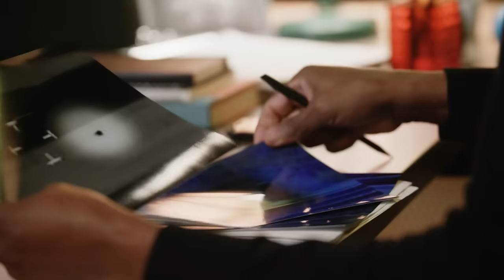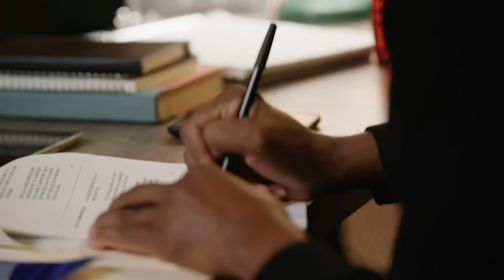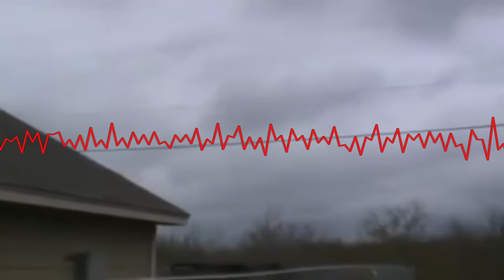The Proof Is Out There: Super Secret Weapon Flying in Florida? (S2, 21) | Full Episode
Could a UFO seen by multiple residents of a Florida town be the real deal? See more in Season 2, Episode 1, "Mysterious Sky Moans and Dragon Sighting."